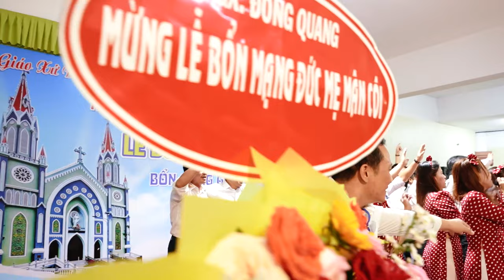BAN TRẬT TỰ GIÁO XỨ ĐÔNG QUANG HÁT RẤT HAY